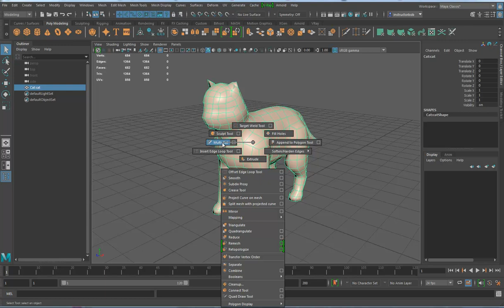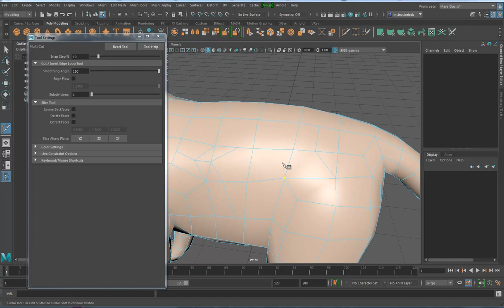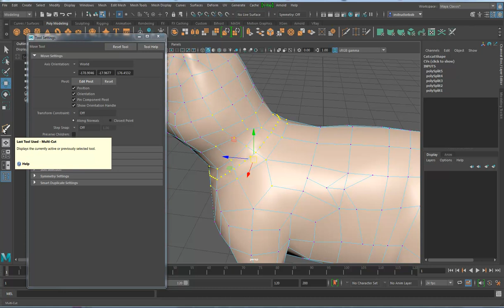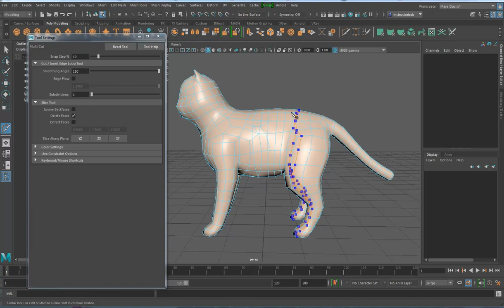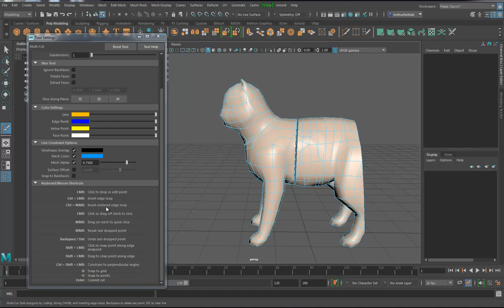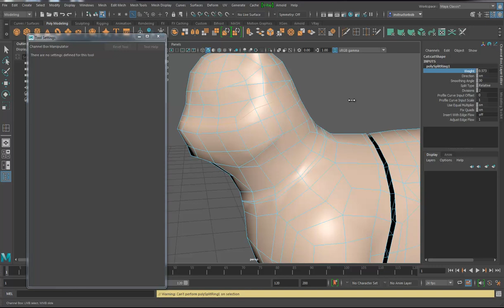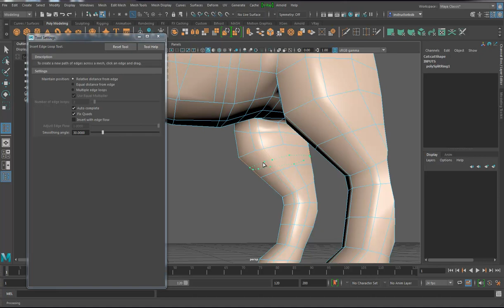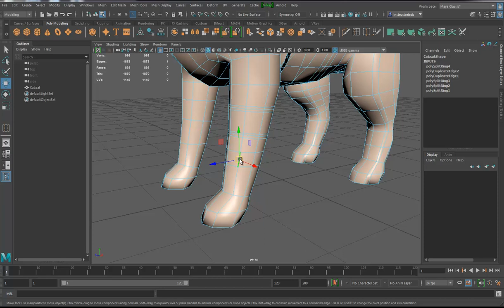Maya 2020 Multi cut Tool Insert Edge loop Offset